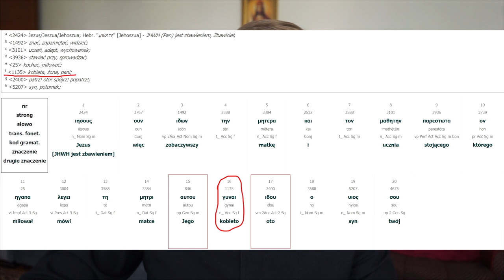Maryja w Piśmie św.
Co Pismo św. mówi o Maryi? Czy wiele możemy wyczytać z tego co zostało powiedziane? Jak się mają do tego dogmaty Kościoła Katolickiego?